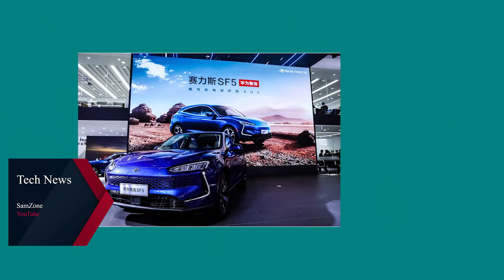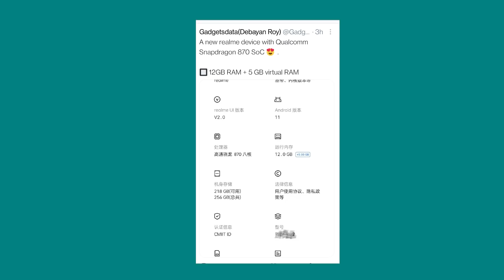Huawei Car 2022| Realme new phone with 17gb Ram, Honor 5 play Launched, Android 12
Hello Friends Welcome to Tech News No.185 Today There Are Lots Of Amazing.

✔✔JOIN SAMZONE FACEBOOK GROUP: t.ly/wjGH